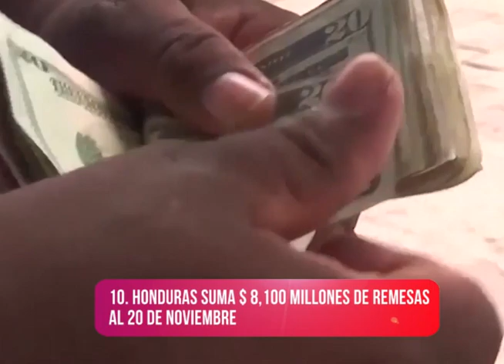Las diez nacionales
En el resumen de las noticias nacionales informamos, obreros oficializan representantes ante comisión tripartita para revisión del nuevo Salario Mínimo.